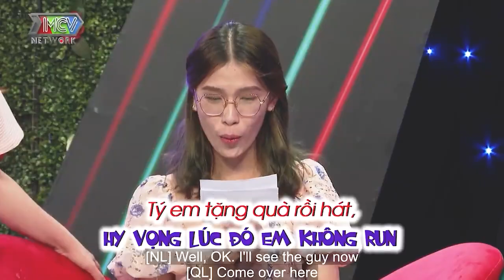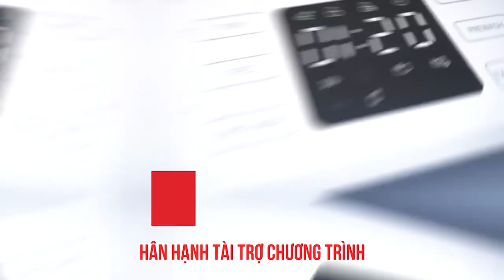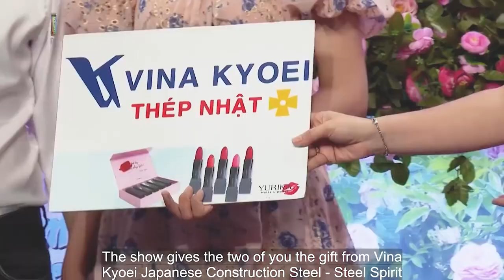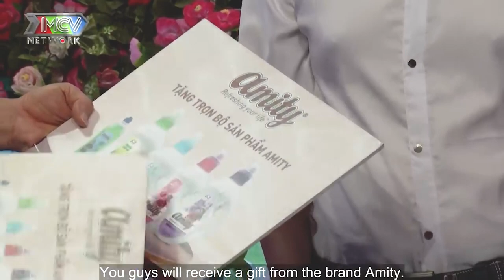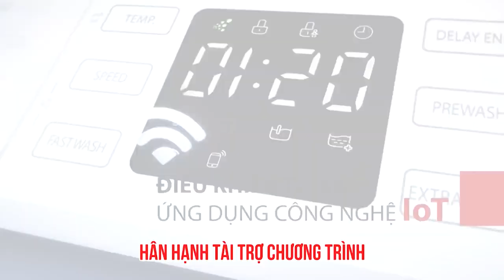Bố em bêu riếu con gái cả xã biết hết không biết dấu mặt vào đâu, hẹn hò hay nhất